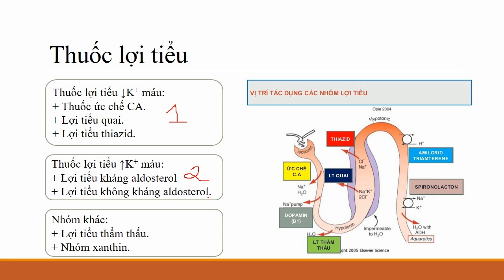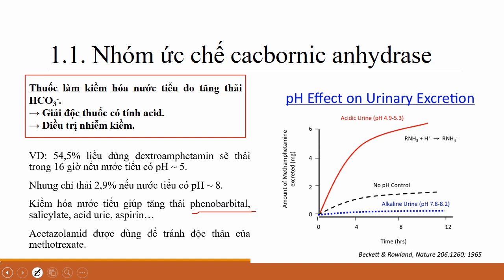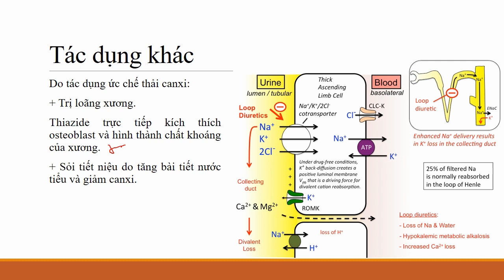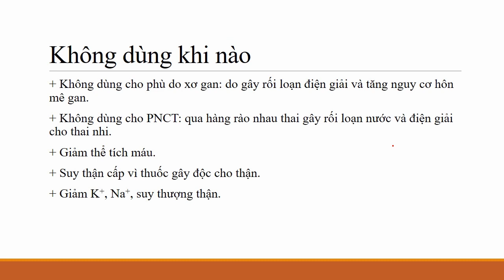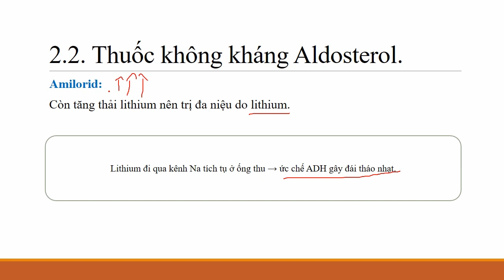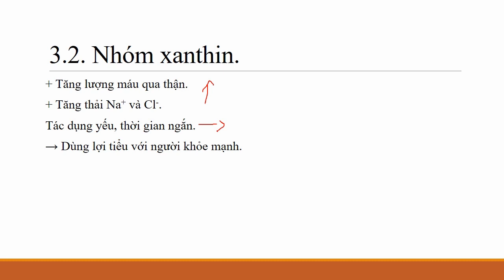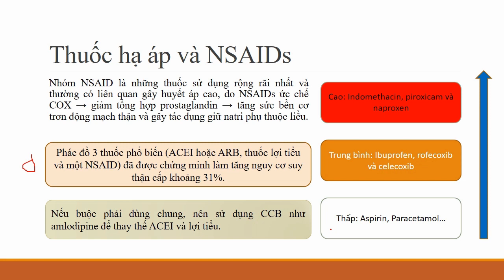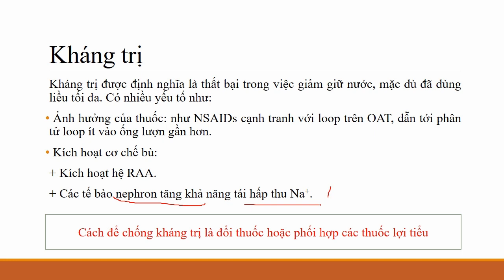Dược lý Thuốc lợi tiểu: Thiazid, furosemid, spironolacton, manitol [Dược lý 9/14]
Video này mình chỉ tua 5%.

Ta có thể phân loại thuốc lợi tiểu làm 3 nhóm:
1. Lợi tiểu hạ K+ máu:
- Lợi tiểu thiazid
- Lợi tiểu quai
- Lợi tiểu ức chế carbonic anhydrase
2. Lợi tiểu tăng K+ máu:
- LT kháng aldosterol
- LT không kháng aldosterol
3. LT khác
- Nhóm lợi tiểu do tác dụng thẩm thấu
- Lợi tiểu xanthin.